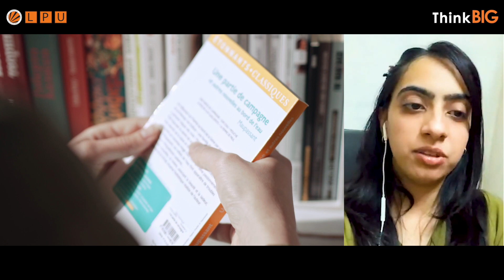Gurman Kaur | Bachelor in Physiotherapy | Verto by heart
Proudly working as a frontline worker during the COVID crisis, Gurman Kaur pursuing Bachelor in Physiotherapy shares why choosing LPU was her best decision!
LPU's incredible exposure and practical-oriented curriculum have helped her gain an unmatchable understanding of her subject. Watch her Testimonial to know about her amazing journey of exploring every aspect of the medical field and thus being a Verto by heart!